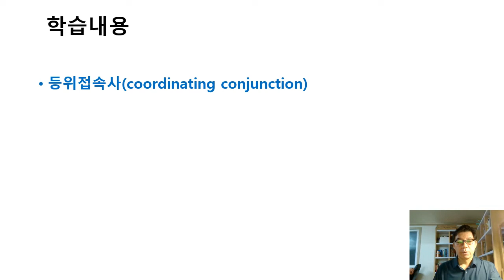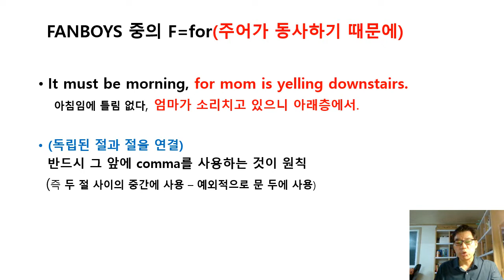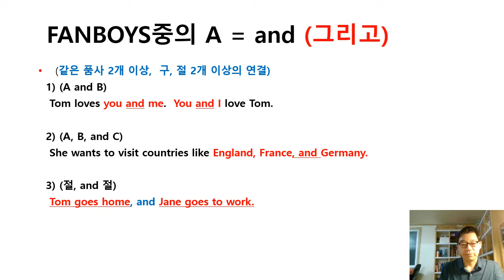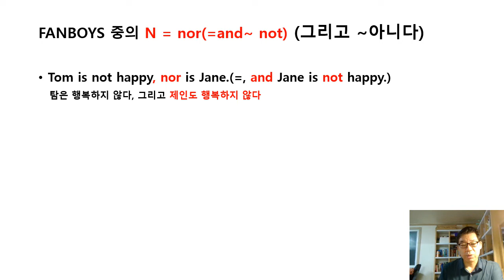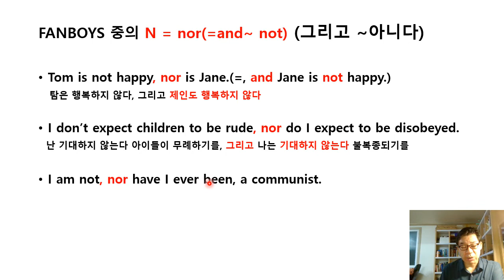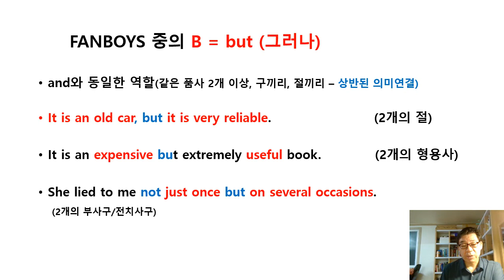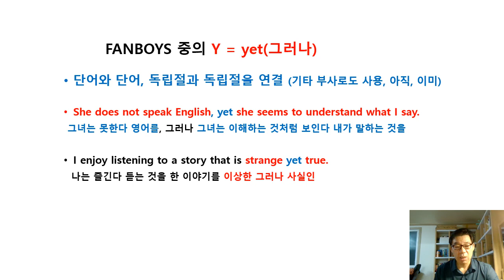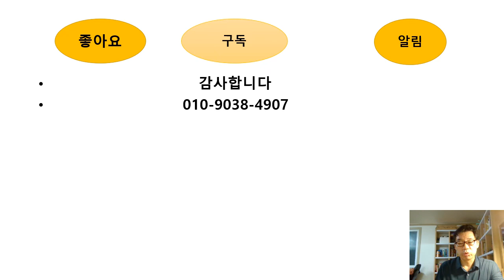영문법 9 등위접속사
접속사중 두 번째 부류, 등위접속사7개를 fanboys라고 칭합니다, 각각은 for, and, nor, but, or, yet, so 인데 각각이 사용되는 방법과 그 의미를 설명합니다. 특히 for는 그 다음에 주어와 동사가 오는 경우에 등위접속사로 사용되는 것임에 유의해야 합니다. nor의 경우엔 그 다음에 주어와 동사가 오면 주어와 동사가 도치됨에 유의하세요. 등위접속사는 writing과 정확한 reading을 위하여 반드시 정확히 숙지해야 합니다. 특히 comma의 사용법에 주의하세요
등위접속사#fanboys#주어와 동사의 도치#for#and와 ,and의차이#comma